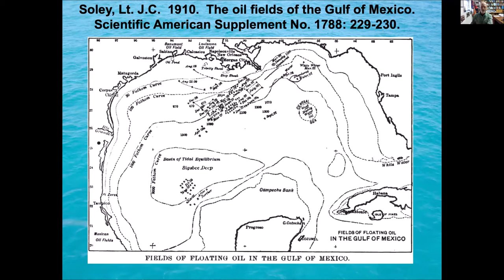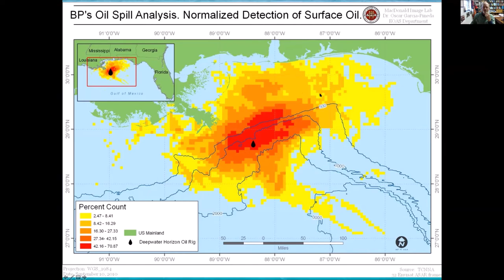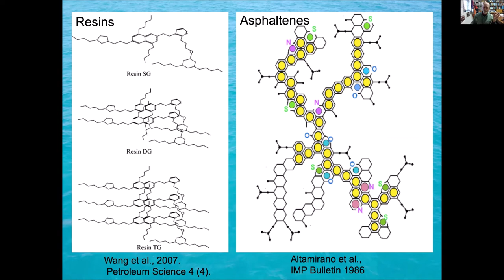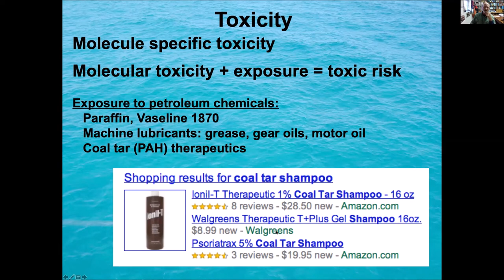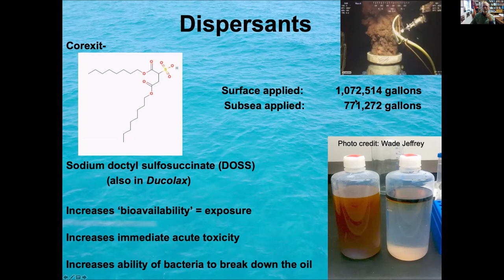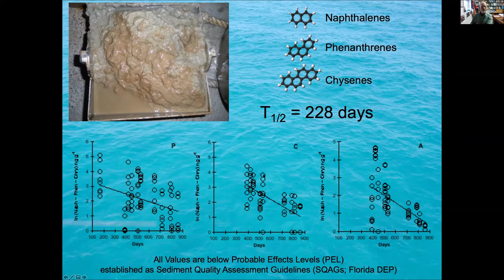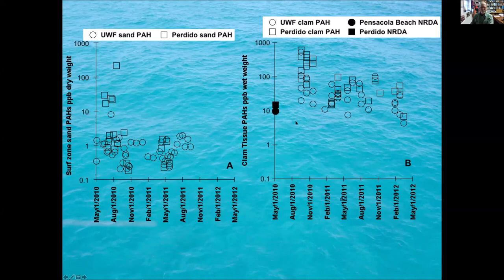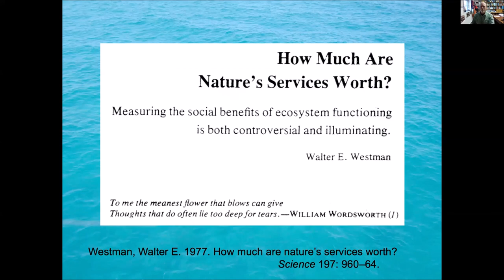Richard Snyder, How long will the effects of the oil spill last?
Richard Snyder, Director, Eastern Shore Laboratory, Virginia Institute of Marine Science—How long will the effects of the oil spill last? This presentation was part of the “Shining light on Deepwater Horizon impacts to the Florida Panhandle” seminar held on December 4, 2019 in Pensacola, FL.